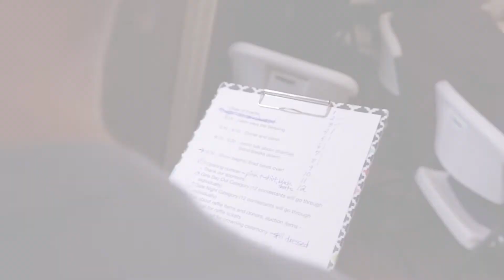York County Catwalk Womanless Pageant Southern Fried Chics Cutmp4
York County Catwalk Womanless Pageant Outfitted by local boutiques including "Southern Fried Chics"  in the hottest fashion trends of the season, these beau-tiful "ladies" took over the stage for charity! All proceeds went to Hands of a Sportsman & USSA to benefit children and veterans with life challenges.